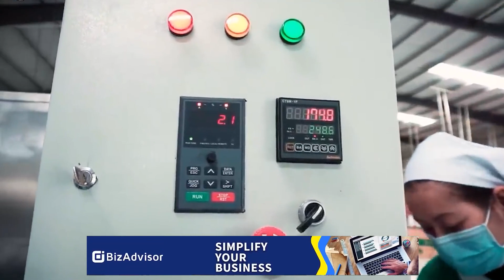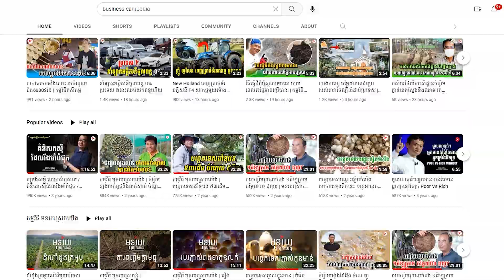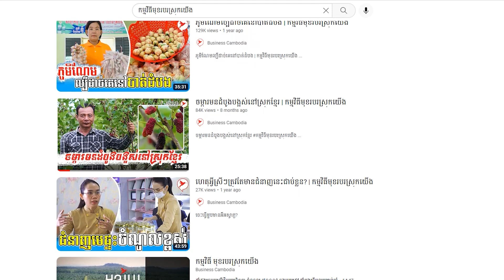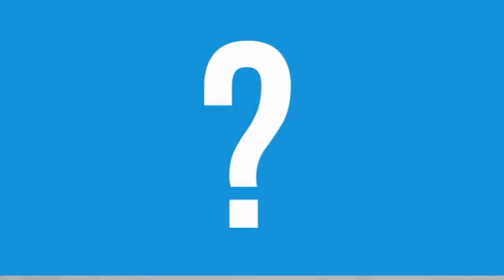រោងចក្រខ្មែរ១កន្លែងនេះ ១ថ្ងៃផលិតបំពង់បឺតជាង ១លានដេីម